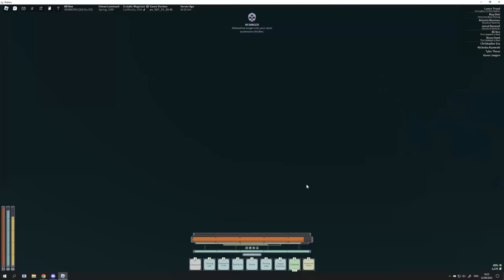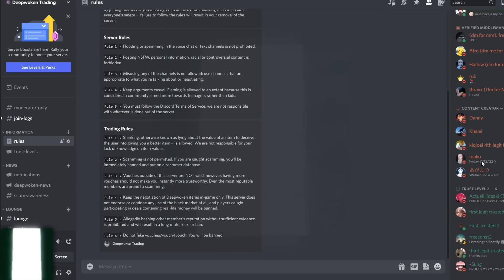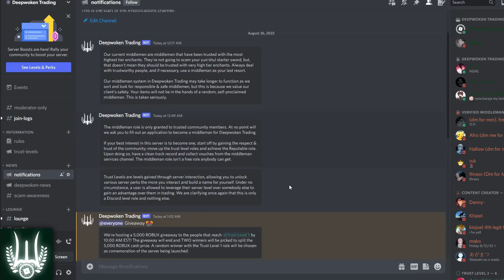Daily Dose of Deepwoken V270